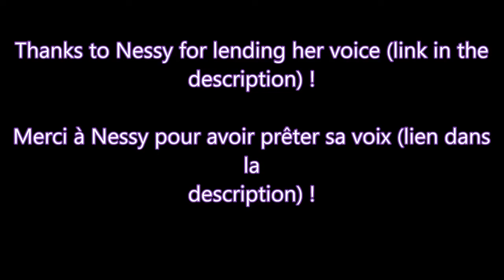【Project Diva F 2nd】MEIKO SAKINE : TAKE IT EASY (FRENCH COVER) PV !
Voici ma nouvelle vidéo : Take it easy ! La chanson à été reprise par Nessy La Pechte !

Bon visionnage et Merci encore pour les 350 abo !!

(ENGLISH)

Hello everyone !
This is my new  video : Take it easy ! A french cover by my dear friend Nessy !

Here's the link to her channel !

So I hope you'll like it and thank you again for the 350 SUB !!